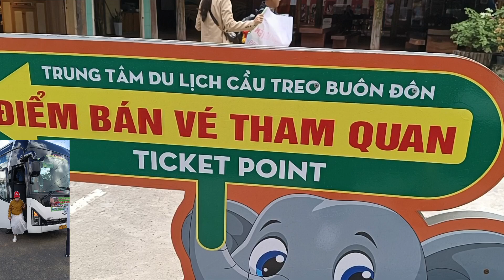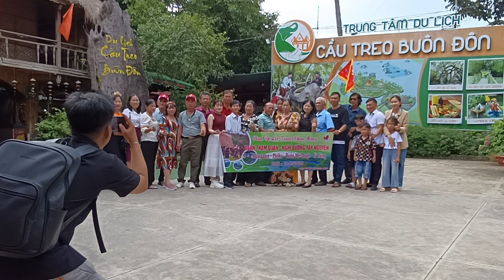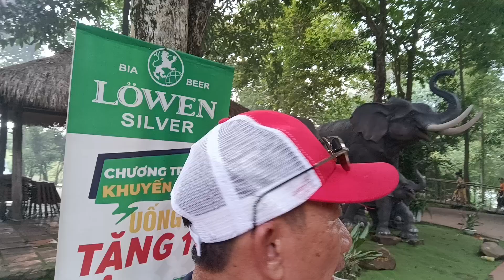Những Ngôi mộ của những người xắn voi. Và những chú voi đã được thuần hóa tại buôn đôn